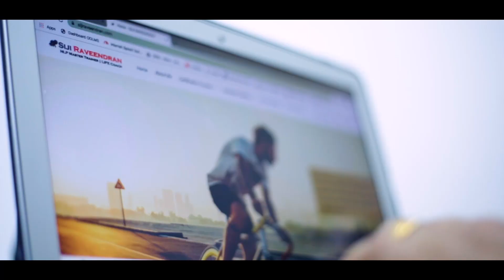3 Effective Ways to Overcome Negative Thinking | നെഗറ്റീവ് ചിന്തയെ മറികടക്കാൻ മൂന്ന് വഴികൾ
3 Effective Ways to Overcome Negative Thinking

I sijiraveendran , specialize in helping individuals and groups achieve personal and professional goals through the power of coaching and training to make the mental shifts required to sustain change. I’m a certified NLP Master Trainer, Life, Social, Emotional Intelligence and Motivation Coach, Hypnotherapist and Keynote Speaker from NLP Amsterdam. I am currently, interning for ICF certification.